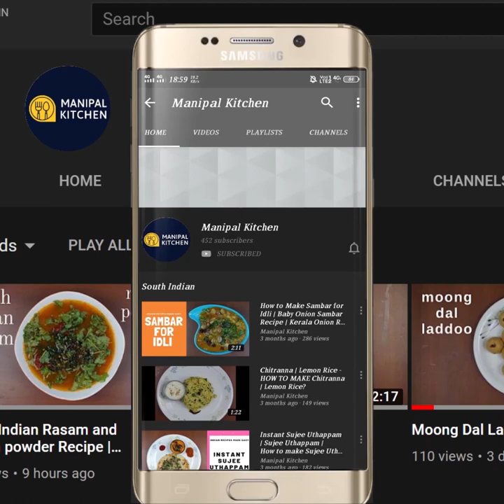Mysore Mylari Hotel style Onion Kurma WITH Onion Health Benefits|ಈರುಳ್ಳಿ ಕುರ್ಮಾ ಎಷ್ಟ್ ತಿಂದ್ರೂಸಾಲಲ್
The video has amazing health benefits of onion, kindly watch the full video |ಇಂಥಾ ರುಚಿಯಾದ ಮೈಲಾರಿ ಈರುಳ್ಳಿ ಕುರ್ಮಾ, ಯಾವತ್ತೂ ಮಾಡಿರಲಿಕ್ಕಿಲ್ಲ|ಈರುಳ್ಳಿ, ಜೀರ್ಣಕ್ಕೆ,ಮೂಳೆ ಗಟ್ಟಿ ಆಗಲಿಕ್ಕೆ, ಡಯಾಬಿಟೀಸ್ ಕಂಟ್ರೋಲ್, ಕ್ಯಾನ್ಸರ್ ಫೈಟಿಂಗ್ ಗುಣ, ರೋಗ ನಿರೋಧಕ ಶಕ್ತಿಇದೆ | 1 & 1/2 ಕಪ್ ತಾಜಾ ಈರುಳ್ಳಿ ಇದ್ರೆ , ಸರಿಯಾದ ಅಳತೆಯಲ್ಲಿ, ಹೋಟೆಲ್ ಸ್ಟೈಲ್ ನಲ್ಲಿ, ಮನೆಯಲ್ಲಿರುವ ವಸ್ತುಗಳಿಂದ, ರುಚಿಯಾದ ಮೈಲಾರಿ ಈರುಳ್ಳಿ ಕುರ್ಮಾ, 3-4 ಜನರಿಗೆ ರೆಡಿ |
Mylari Onion Kurma With English Sub-Titles| ಮೈಸೂರ್ ಮೈಲಾರಿ ಹೋಟೆಲ್ ಈರುಳ್ಳಿ ಕುರ್ಮಾ / ಸಾಗು, ಚಪಾತಿಗೆ ,ದೋಸೆಗೆ ಯಾವತ್ತು ತಿಂದಿರಲ್ಲ |Manipal Kitchen Side Dish For Roti, Chapati ETC..,
Onions contain antioxidants and compounds that fight inflammation, decrease triglycerides, and reduce cholesterol levels ,all of which may reduce heart disease risk.  Their potent anti-inflammatory properties may also help reduce high blood pressure and protect against blood clots. The presence of potassium makes onions beneficial  for those trying to lower blood pressure. Today I would like to share the recipe of onion kurma.
INGREDIENTS OF SEASONING:
1. Cooking oil - 3-4 tsp
2. Mustard seeds - 1/2 tsp
3. Cumin seeds - 1/2 tsp
4. Chopped onions - 1 & 1/2 cup (300 grams)
 5. Salt - as needed
6. Chopped tomatoes - 1
7. Turmeric powder - a pinch
8. Coriander powder - 1 tsp
INGREDIENTS OF ET MASALA:
1. Coriander leaves - 3 tbsp
2. Mint leaves - 2 tbsp (20 leaves)
3. Fresh coconut - 1/2 cup
4. Green chili -3
5. Ginger - 1 " piece
6. Garlic pods - 2-3
7. Khas khas - 2 tsp (soaked 30 minutes)
8. Hurigadale - 2 tbsp
9. Cinnamon - 2/3 " piece
10. Cloves - 2
PROCEDURE: Wash, peel and chop onions as per need and keep it aside.  Place a wide pan with 3-4 tsp cooking oil in it on medium flame.  When hot, switch over to low flame and add mustard seeds and when it starts to crackle add cumin seeds to it.  Add chopped onions to it and keep stirring till they turn transparent on low flame for about 7-8 minutes.  Add turmeric powder and salt and stir. Add chopped tomatoes and keep stirring for about 2 minutes on low flame till it turns  soft. Grind in a blender  by grinding coriander leaves, mint leaves, coconut, green chili, ginger, garlic pods, khas khas, hurigadale, cinnamon and cloves adding water in steps to a fine consistency.  Add this masala to the pan of fried onion-tomato mix. Give a good mix.  Add water and adjust consistency as needed and bring it to boil on low flame  for about 3-4 minutes till flavours are absorbed.  ROnion kurma is ready to serve and enjoy this with Mylari dosa, chapati , roti etc..,Yum Yum!
SERVES:2
Other Related Links:
1. (Wheat Atta Garlic lachcha paratha)